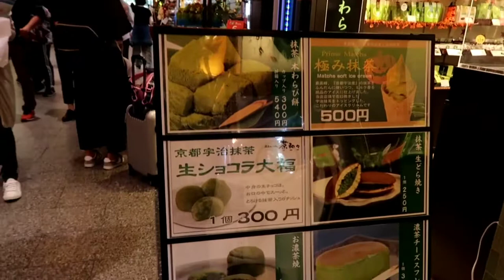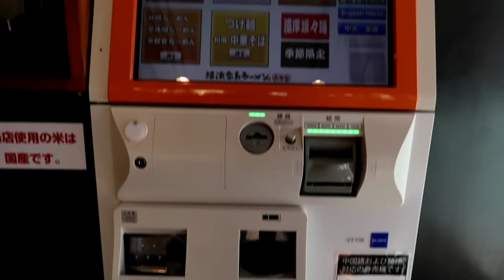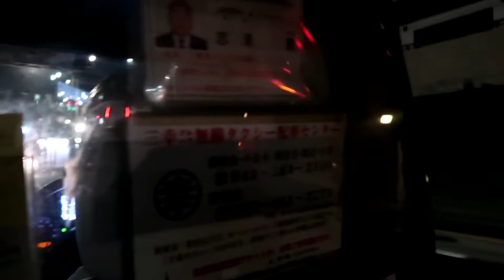MY FIRST JAPAN VLOG🇯🇵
Hello guys this is my first vlog in Japan ...

Join me exploring the beauty of Japan😂

Please dont judge my editing skills im still working on it hahaha😂😂😂

Love lots!!😘❤